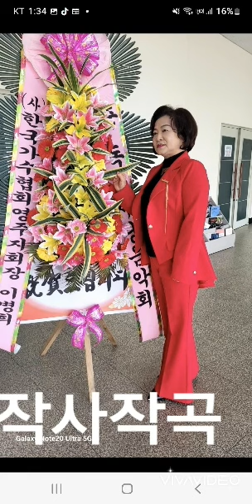충주호사랑(2024년신곡)ㅡ가수 양예란 [작사ㆍ작곡:홍민 노래 :양예란 2024/11/3]